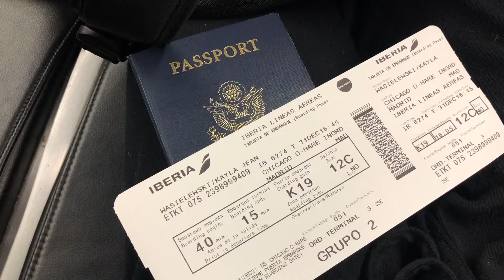happy weeks in Europe